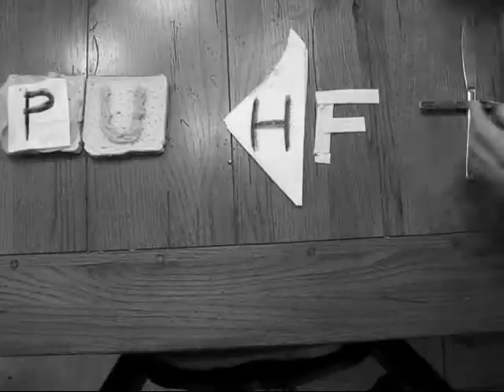Knuckle Sandwich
No Sandwiches Were Harmed In This Film.

Well Except, For The Two He Ate.
They're Living Happily In His Tummy.